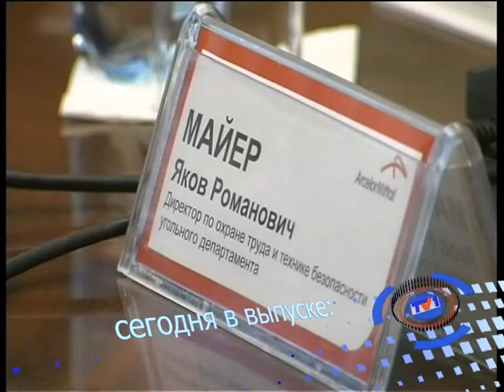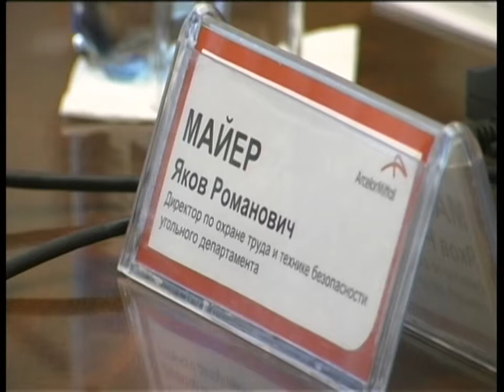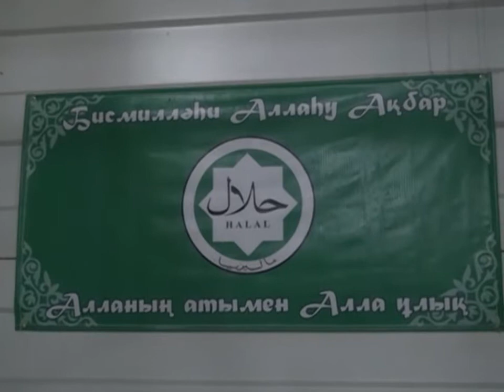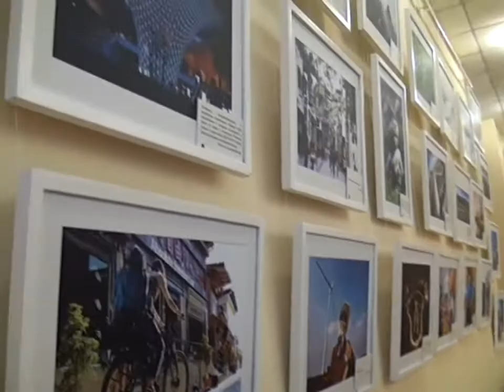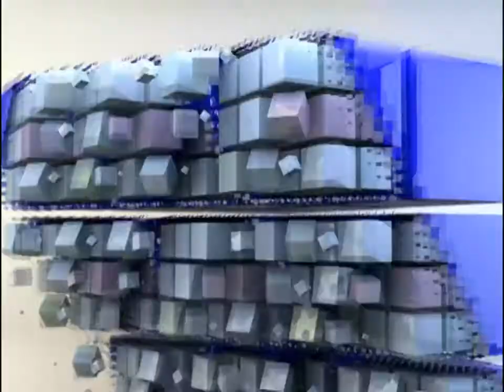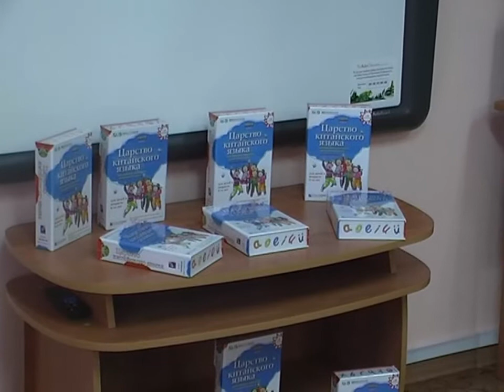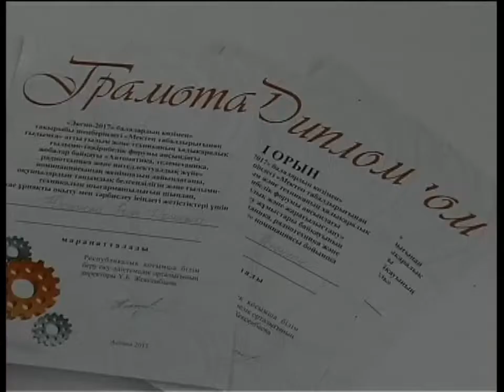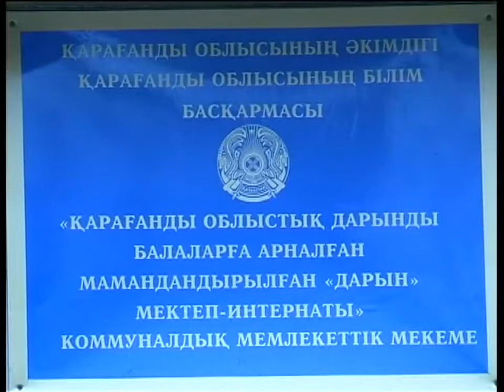Новости канала Первый Карагандинский - 11/10/2013